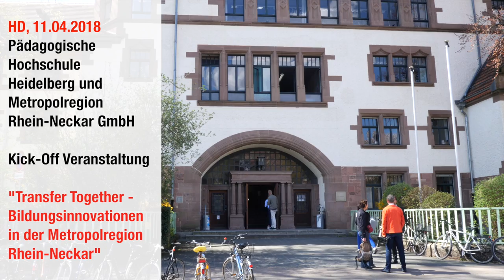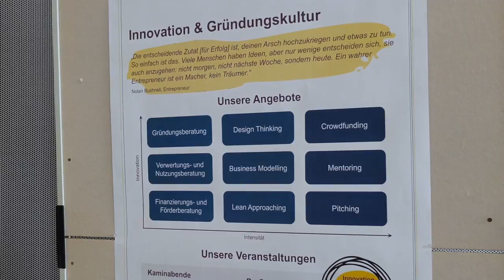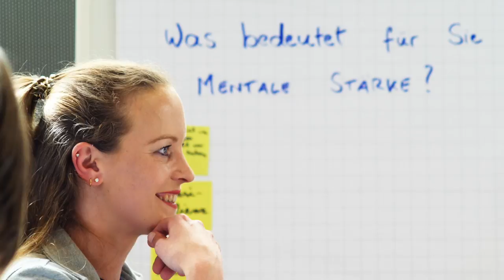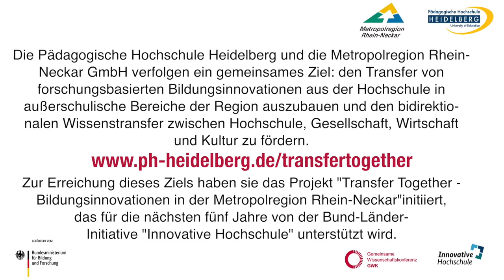TRANSFER TOGETHER // Der Kick-Off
Die Pädagogische Hochschule Heidelberg und die Metropolregion Rhein-Neckar GmbH verfolgen ein gemeinsames Ziel: den Transfer von forschungsbasierten Bildungsinnovationen aus der Hochschule in außerschulische Bereiche der Region auszubauen und den bidirektionalen Wissenstransfer zwischen Hochschule, Gesellschaft, Wirtschaft und Kultur zu fördern. Zur Erreichung dieses Ziels haben sie das Projekt "Transfer Together - Bildungsinnovationen in der Metropolregion Rhein-Neckar" initiiert, das für die nächsten fünf Jahre von der Bund-Länder-Initiative "Innovative Hochschule" unterstützt wird. Am 11. April 2018 fiel in Anwesenheit des Bundesministeriums für Bildung und Forschung, des Ministeriums für Wissenschaft, Forschung und Kunst Baden-Württemberg, von zahlreichen Projektpartnern sowie der interessierten Öffentlichkeit der offizielle Startschuss für das Vorhaben.